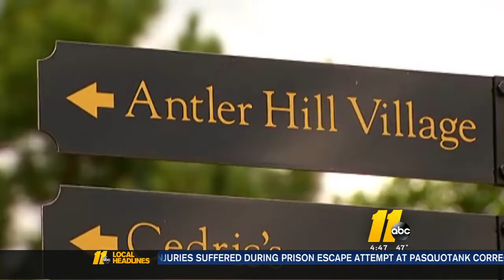Owner of Biltmore Estate dies at his North Carolina home